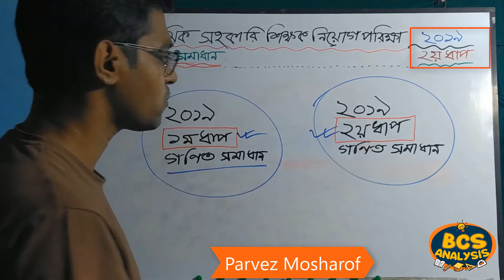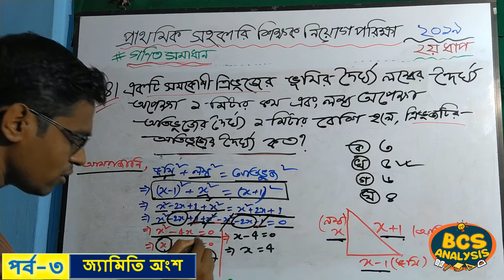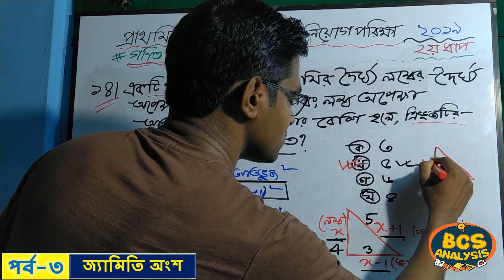২০১৯ প্রাইমারি শিক্ষক নিয়োগ পরীক্ষা গণিত সমাধান ।। দ্বিতীয় ধাপের জ্যামিতি সমাধান 14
২০১৯ প্রাইমারি শিক্ষক নিয়োগ পরীক্ষা গণিত সমাধান ।। দ্বিতীয় ধাপের বীজ গণিত সমাধান 14

BCS Analysis চ্যালেনের ভিডিও দেখার জন্য আপনাকে অসংখ্য ধন্যবাদ।

আমাদের চ্যালেনে আরো অনেক বিষয়ের ভিডিও রয়েছে আপনি চাইলে সেই ভিডিওগুলোও একটি বার দেখে আসতে পারেন। ভিডিও গুলো দেখলে আপনি অবশ্যই উপকৃত হবেন বলে আমরা আশাবাদী।

ভিডিও সম্পর্কে আপনার কোন মতামত / পরামর্শ
অথবা কোন বিষয় সম্পর্কে আপনার  জানার থাকলে, কমেন্ট করে আমাদের জানাতে পারেন।

primary question solution 2019 3rd step,
প্রাইমারি শিক্ষক নিয়োগ পরীক্ষার গণিত সমাধান,
প্রাইমারি শিক্ষক নিয়োগ পরীক্ষার গণিত সমাধান ২০১৯,
২০১৯ প্রাইমারি শিক্ষক নিয়োগ পরীক্ষা,
primary teacher exam math solution,
private bank math solution,
uptet 2019 primary math solution,
২০১৮ প্রাইমারি শিক্ষক নিয়োগ পরীক্ষা,
২০১৭ প্রাইমারি শিক্ষক নিয়োগ পরীক্ষা,
প্রাইমারি শিক্ষক নিয়োগ পরীক্ষা গণিত সমাধান.
প্রাইমারি শিক্ষক নিয়োগ পরীক্ষা ২০১৯ গণিত সমাধান,

ভিডিওটি দেখার জন্য আপনাকে আবারও অসংখ্য ধন্যবাদ।